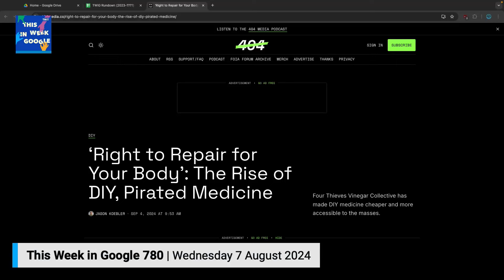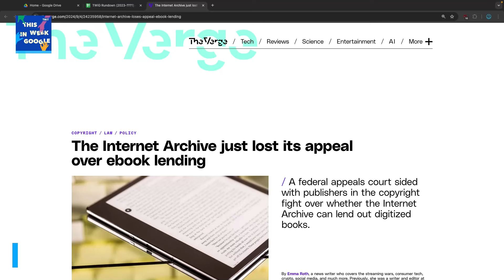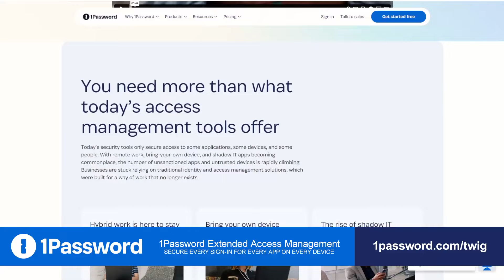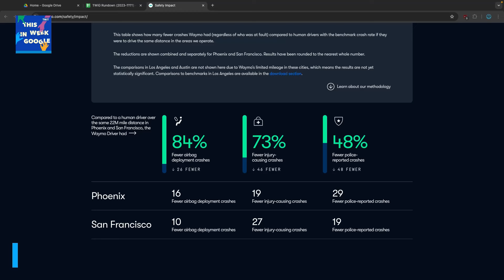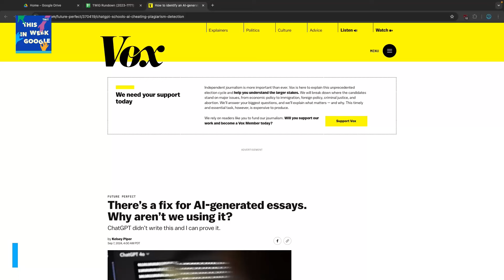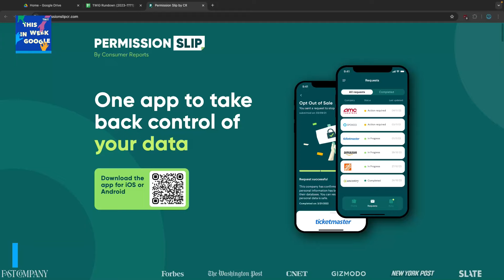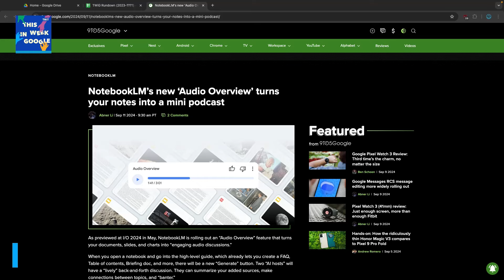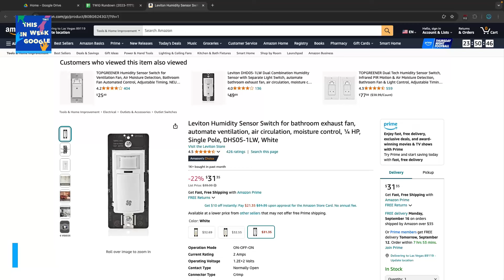Froganize Your Phone - DIY Medicine, WayMo Saftey, Software Tethering